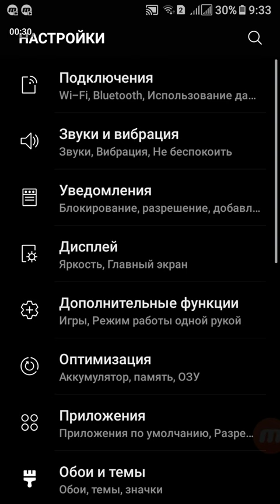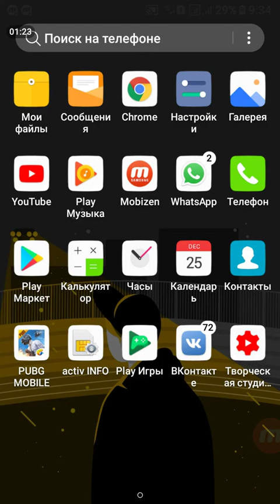Донат жасалмай тұр? Не істеуге болады?